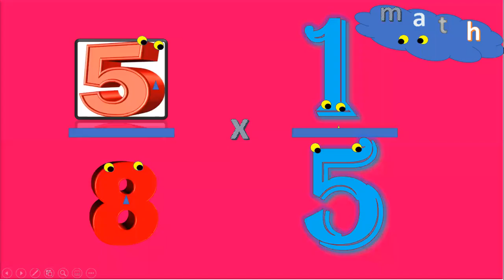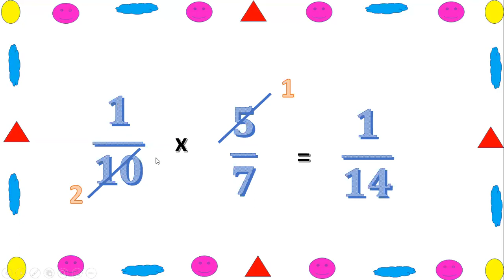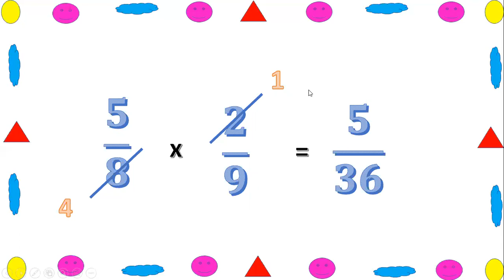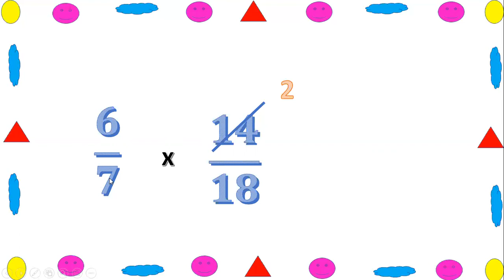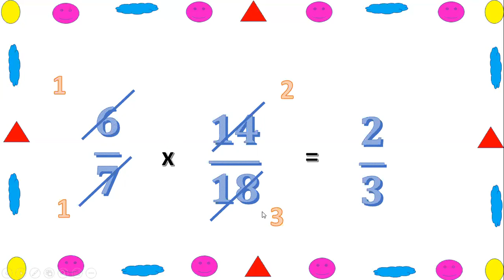K - 12: GRADE5 - Multiplies Mentally Proper Fraction with Denominators Up to 10 using cancellation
K - 12: GRADE5 - MULTIPLYING FRACTIONG USING CANCELLATION METHOD and Multiplies Mentally Proper Fraction with Denominators Up to 10 using cancellation